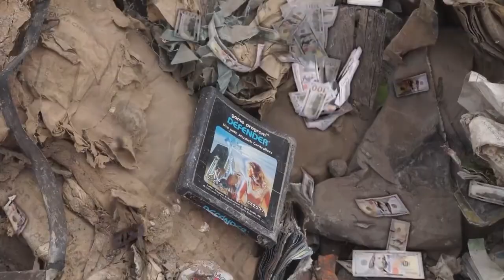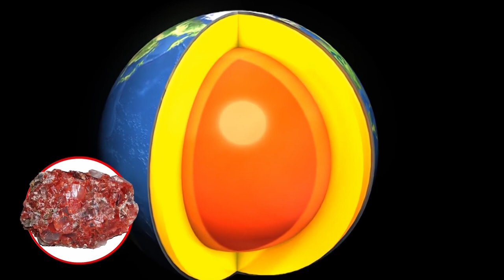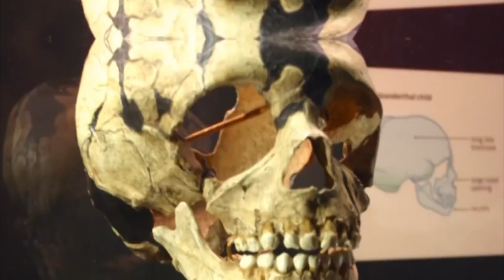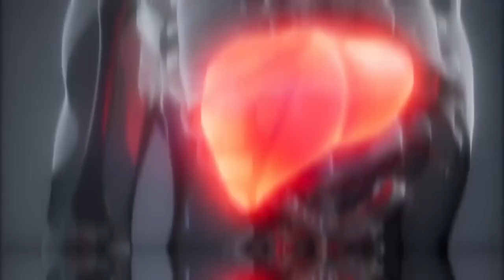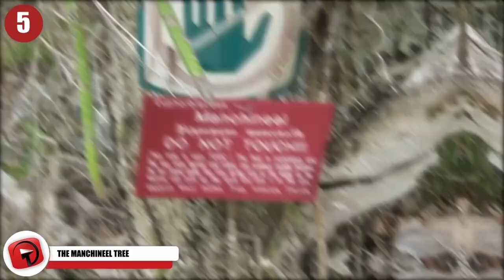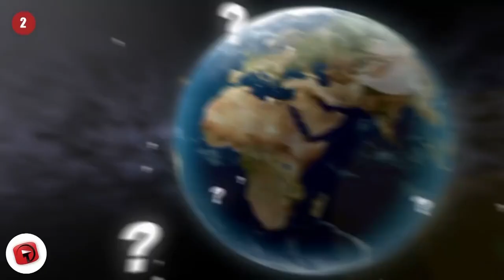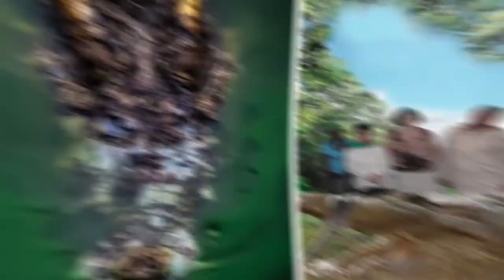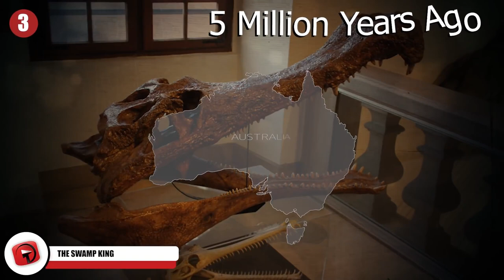The Most Mysterious Abandoned Objects Recently Discovered